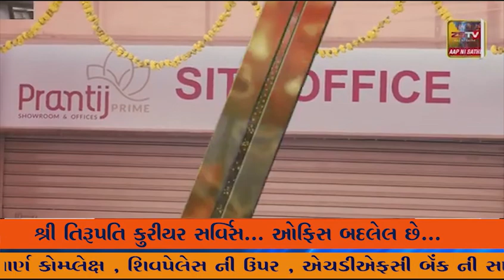કાલાવડ તાલુકા પંચાયત ની કચેરીમાં પ્રજા પૈસે લાઈટ પંખા ચાલું હોય તેવા દશ્યો સામે આવ્યા